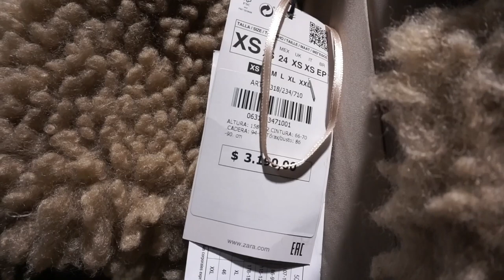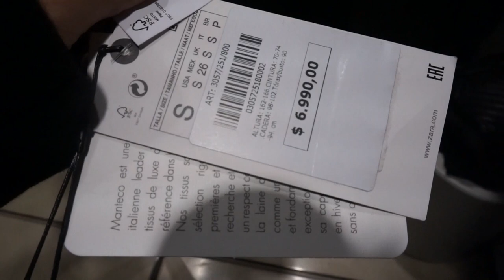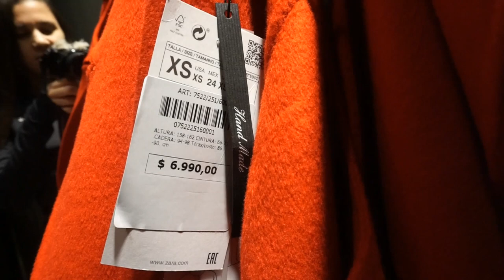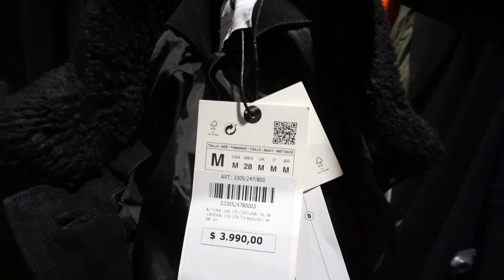ABRIGOS ZARA no probador - zara haul de abrigos e camperas invierno 2019 en probador de zara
Hola chicos todo bien?! Un nuevo vídeo de la serie PROBADOR! Hoy les muestro ABRIGOS E CAMPERAS EN ZARA  !

ABRIGOS ZARA no probador -  hoy os llevo de compras de moda y probadores conmigo a zara  os muestro un poco de previsión de las tendencias  os llevo de viaje conmigo y un día con amigos!
abrigos zara en rebajas nueva coleccion zara mujer 2014 abrigos · abrigos bebe mayoral ni o abrigo bebe nina tricot y capota gris medio.

Comprinhas haul comprinhas em buenos aires, compras en buenos aires,  distrito
arcos outlet premium, ofertas y descuentos, promociones, liquidaciones, outlet palermo,  alto palermo subte, alto palermo como llegar, alto palermo dirección
Inspiración: alanxelmundo , un viaje a la vida y Whindersson Nunes peliculas filmes completos